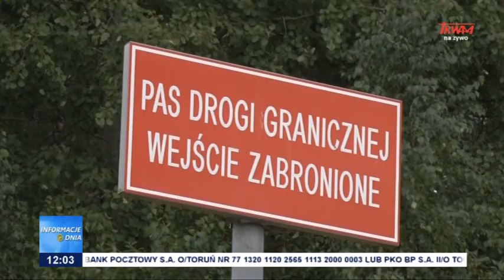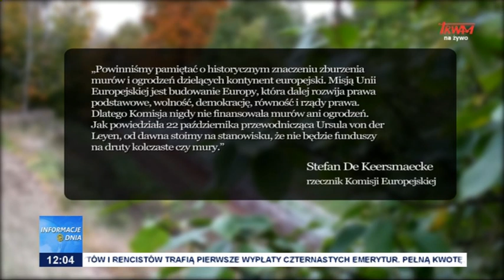Finansowanie budowy muru